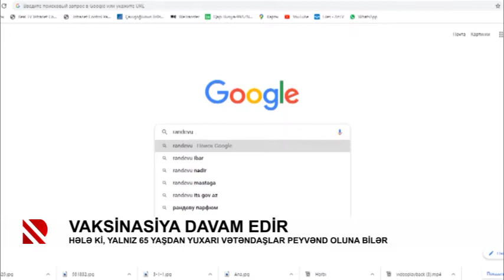Vaksinasiya davam edir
Hələ ki, yalnız 65 yaşdan yuxarı vətəndaşlar peyvənd oluna bilər